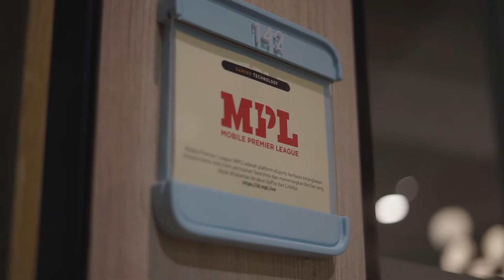Member Moments: Mobile Premier League at GoWork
Here's a little chit-chat with our member, Alfonsus Fajar Novriagi, the Product Marketing Associate of Mobile Premier League. His company is based at one of our locations, GoWork Pacific Place.

Watch as Alfonsus shares his experience of working at GoWork workspaces throughout the pandemic.